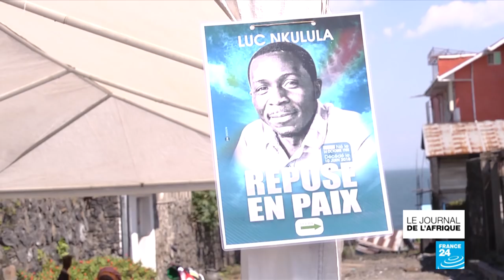RD Congo : le mouvement Lucha pleure Luc Nkulula, une de ses grandes figures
A la Une, la mort suspecte de Luc Nkulula. L'une des grandes figures  du mouvement Lucha est décédé dans l'incendie de sa maison à Goma dans l'est de la République Démocratique du Congo. Nous reviendrons également sur la formation d'un nouveau gouvernement à Madagascar. Enfin nous avons reçu le Premier ministre bissau-guinéen, Aristides Gomes, qui est revenu sur les difficultés d'organiser un scrutin en novembre prochain dans son pays.